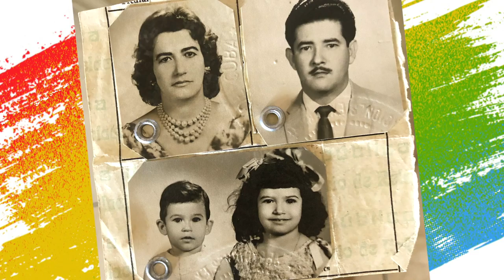Héroes! With Scarlett Estevez | Hispanic Latinx Heritage Month | Disney Channel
Scarlett Estevez from Ultra Violet & Black Scorpion tells us about her Héroe! Celebrate Hispanic Latinx Heritage Month on Disney Channel!